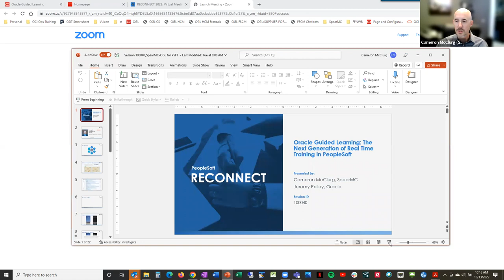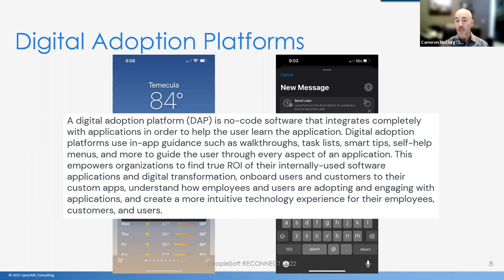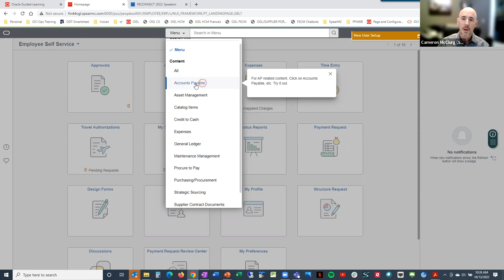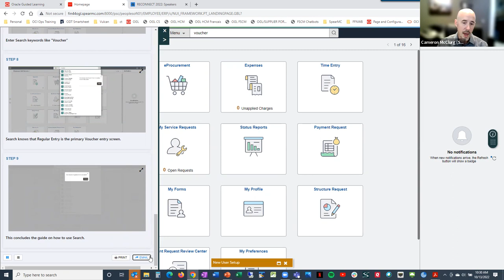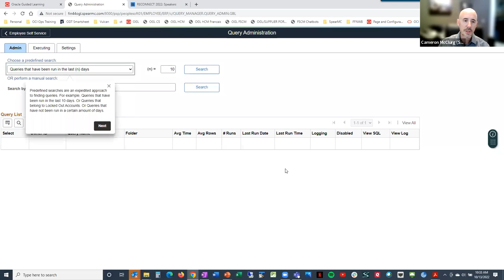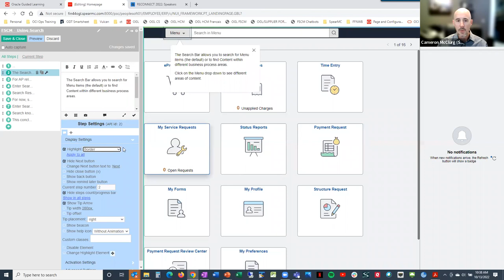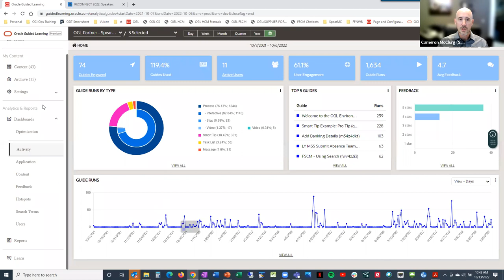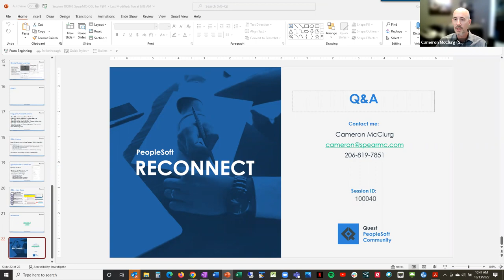2022 PeopleSoft Reconnect: 17. Oracle Guided Learning Tool Demonstration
Oracle Guided Learning (OGL), a real time learning and guided processing tool from Oracle, is now available for PeopleSoft.  OGL, which will replace UPK, provides users with role-based contextual guidance and converged learning directly into the flow of their work, helping them to understand PeopleSoft processes from day 1. Embedded Analytics allow for real time feedback to Training Organizers on effectiveness of training scripts as well as opportunities for additional targeted training.